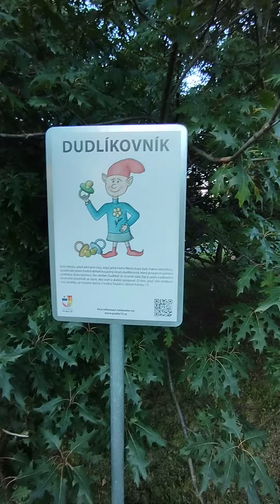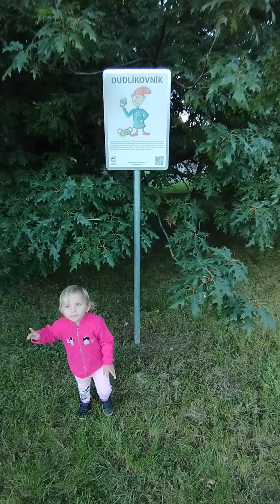Skřitek u Dudlikovniku Praha 15